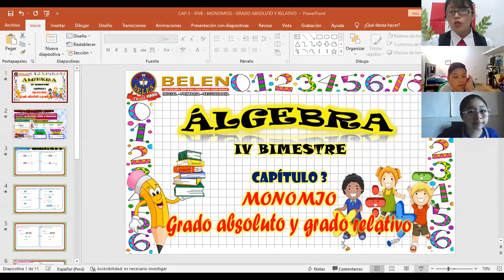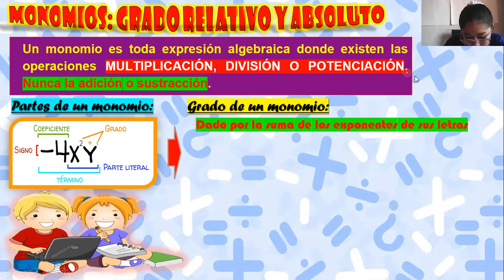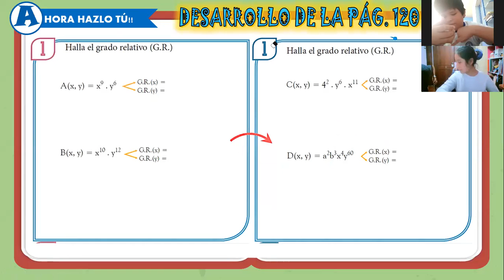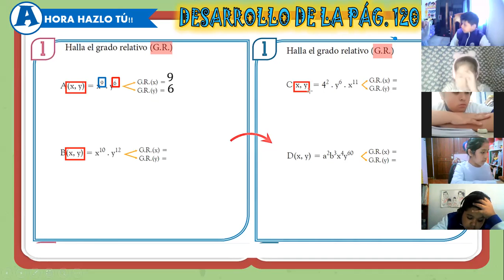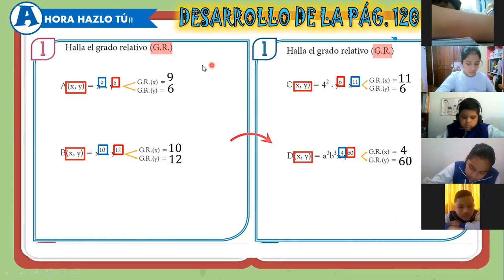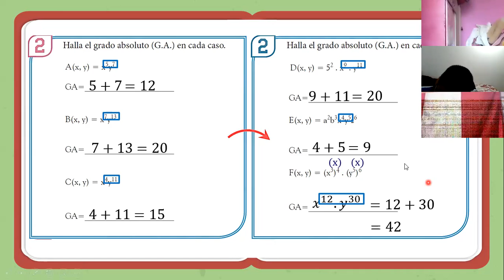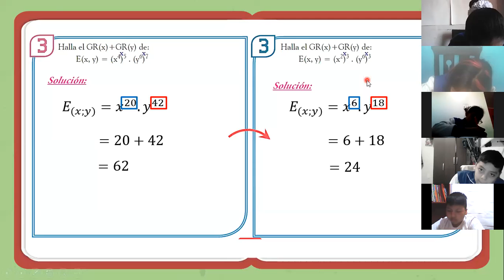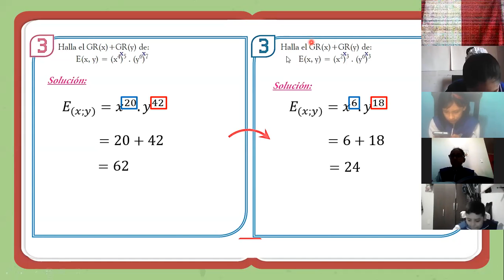SEMANA 3: ALGEBRA 5TO A - IVB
Capítulo 3: Monomios - grado relativo y absoluto (Parte 1)